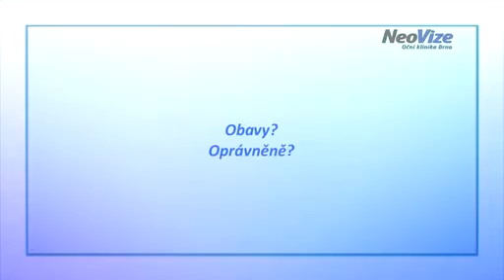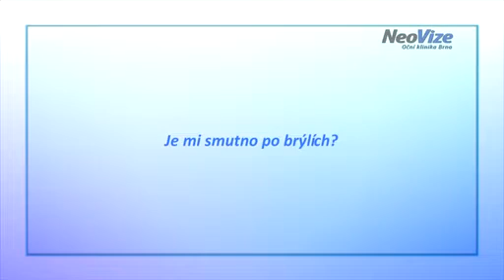Zuzana Ognarová, vedoucí recepce NeoVize, "NeoLASIK HD metoda která mně zbavila brýlí"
Podívejte se na video o tom, jak Zuzana popisuje samotný laserový zákrok, obavy, které z něho měla, pro jakou metodu se nakonec rozhodla a proč. Jaké to bylo ihned po zákroku? Jaké jsou dlouhodobé výhody života bez brýlí a čoček? Věříme tomu co děláme!